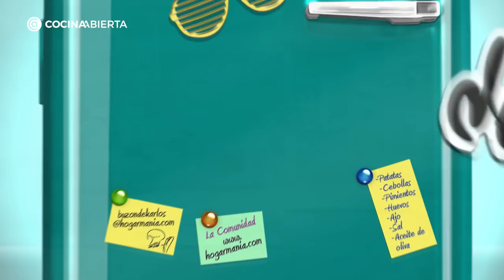ENSALADA CAPRESE 🍅​🌿​ ALITAS de POLLO con salsa agridulce 🍗​🥢​Cocina Abierta de Karlos Arguiñano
Estas dos recetas de Karlos Arguiñano son sencillas, rápidas y sabrosas. Si estáis buscando platos con los que triunfar, tenéis que elaborar esta Ensalada Caprese y estas Alitas de pollo con salsa agridulce.

Las ensaladas son siempre una de las elaboraciones mas sencillas y variadas que se pueden encontrar. En esta ocasión Arguiñano prepara la tradicional Ensalada Caprese que tendréis lista en tan solo 5 minutos. El aliño con albahaca y pimienta es el toque imprescindible para este plato.

Las alitas de pollo son un plato que siempre gusta en las celebraciones con la familia y amigos y una de las claves para conseguir un buen resultado esta en la fritura y el marinado. Si seguís los pasos de Karlos conseguiréis superar todas las expectativas 😉​

Estas son las recetas del programa de hoy 👇👇

0:00 Comenzamos
1:11 Ensalada Caprese
9:38 Alitas de pollo fritas con salsa agridulce

Atentos/as a los ingredientes de cada receta 🤤

ENSALADA CAPRESE 1:11

Elaboración sencilla y sin complicaciones con 3 ingredientes muy fáciles de encontrar ¿Os animáis a elaborarla?

4 tomates (200 g cada uno)
4 bolas de mozzarella fresca (125 g cada una)
1 diente de ajo
40 hojas de albahaca
Aceite de oliva virgen extra
Sal
Pimienta
perejil

Para ver el paso a paso de la receta clicad

ALITAS FRITAS CON SALSA AGRIDULCE 9:38

Las alitas tienen una gran variedad de salsas para acompañarlas: agridulce, picante, barbacoa, mostaza, a la miel, teriyaki... ¿Cuál es vuestra combinación favorita?

16 alitas de pollo
200 g de harina de trigo
Sal
Pimienta
perejil

Para el marinado:
200 g de harina de trigo
100 g de harina de maíz refinada
1 cucharada de ajo en polvo
1 cucharada de pimentón
½ cucharadita de cayena
400 ml de agua

100 ml de vinagre de manzana
8 g de harina de maíz refinada
25 g de azúcar moreno
60 ml de salsa de soja
200 g de kétchup

Para seguir el paso a paso de la receta clicad

Si quieres conocer en profundidad esta y muchas otras recetas visita nuestra Web de cocina en Hogarmania: